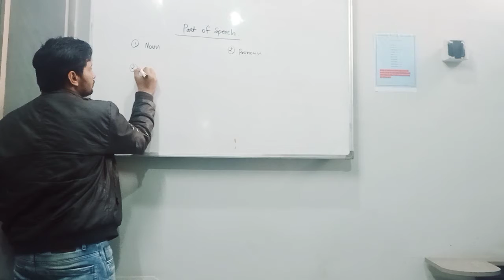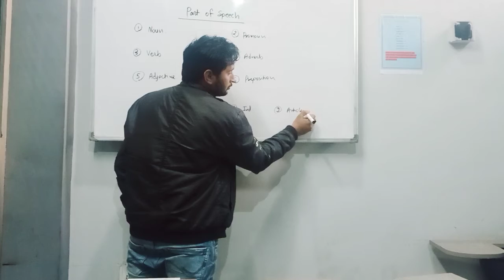Part of speech